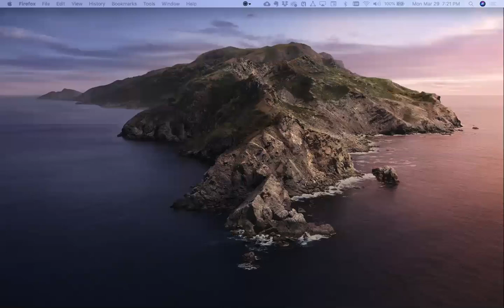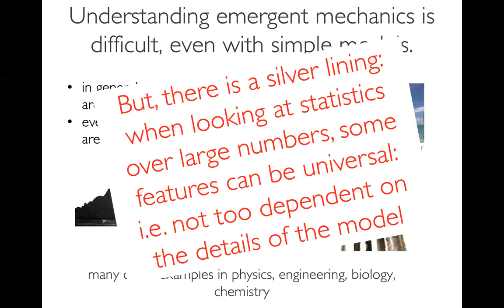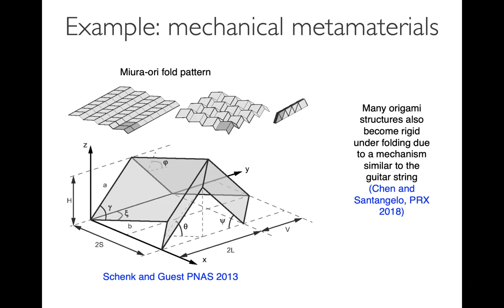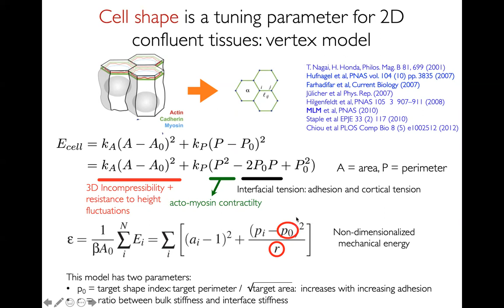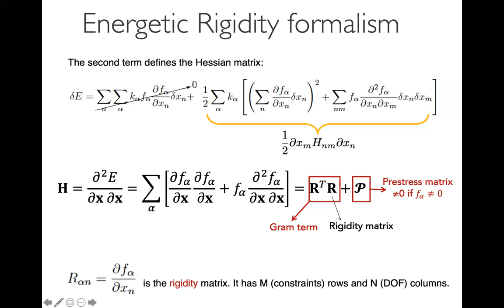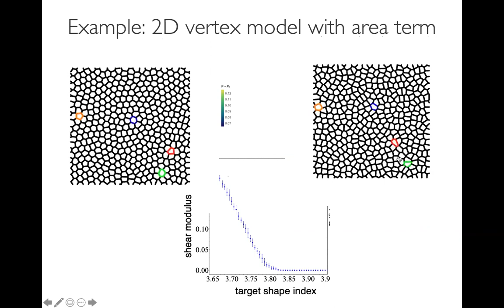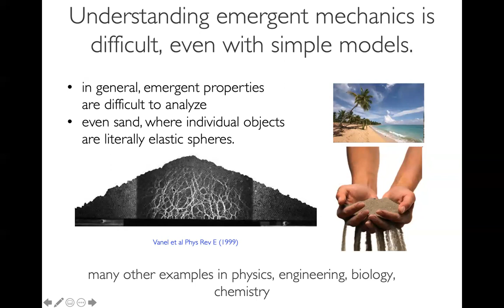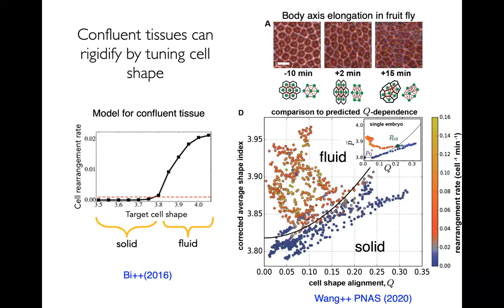March 29, 2021: Lisa Manning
Biological Tissues as Mechanical Metamaterials

In multicellular organisms, properly programmed collective motion is required to form tissues and organs, and this programming breaks down in diseases like cancer. Recent experimental work highlights that some organisms tune the global mechanical properties of a tissue across a fluid-solid transition to allow or prohibit cell motion and control processes such as body axis elongation. In this talk, I will highlight a newly developed framework that suggests the origin of rigidity in tissues is similar to that in mechanical metamaterials, like origami, and different from those in standard materials like glasses or granular matter.